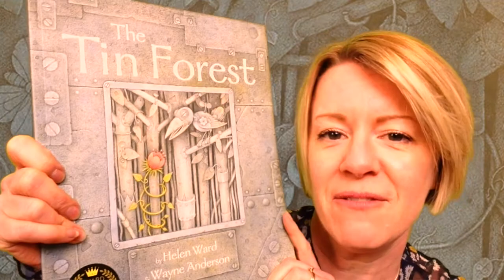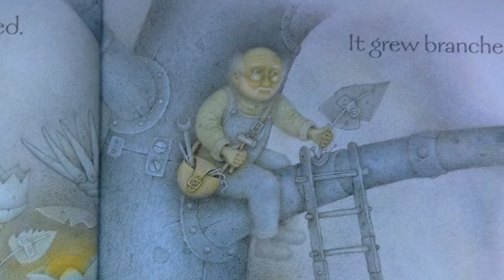The Tin Forest | A bedtime story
A beautifully illustrated story of an old man, determined to bring beauty and nature to a lonely and desolate landscape.